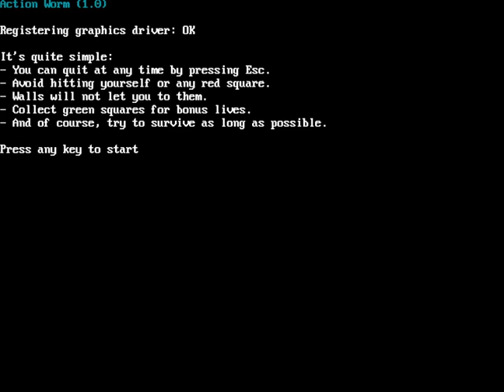Action Worm - 2013 - eXoDOS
Snake! Snake? SNAAAAKKKKEEEE!
...but with bad controls.